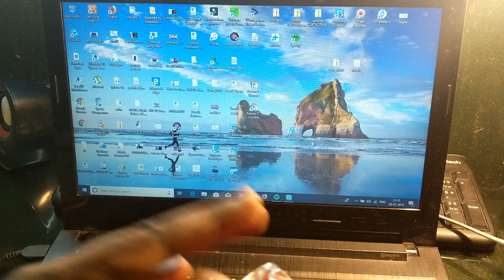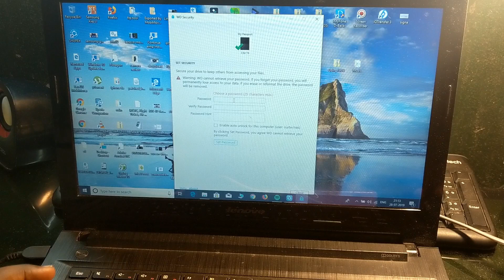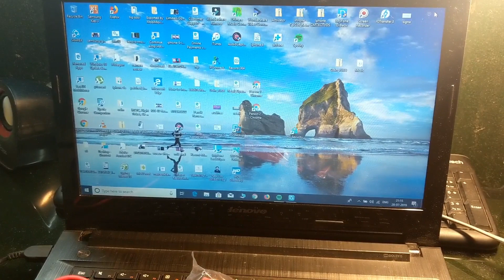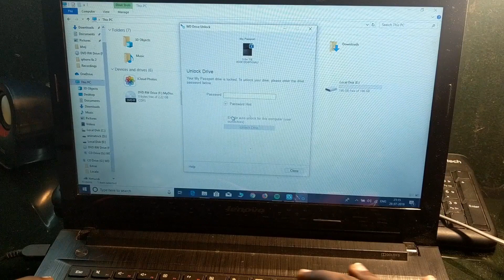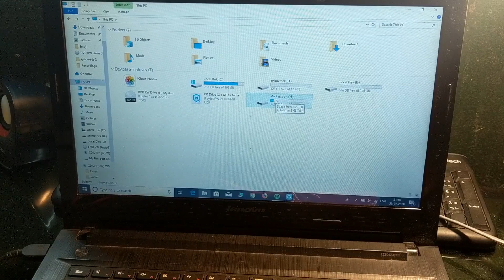How to Lock External Hard Disk with Password || Make your Hard drive locked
This video will help you make you Hard drive locked and password protected.